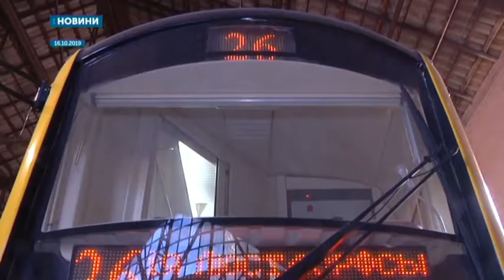20.11.2019. Новини. 08:30